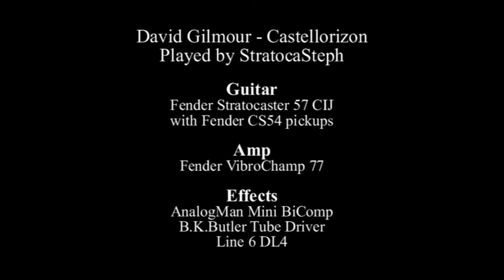David Gilmour - Castellorizon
This is the introduction track of On An Island. My first recording with my brand new Tube Driver. Unfortunately, the sound is too much compressed, surely caused by my cheap soundcard.